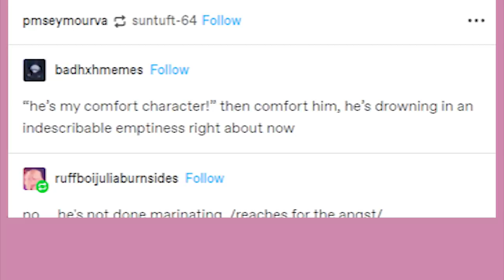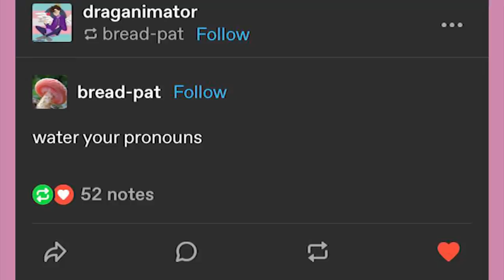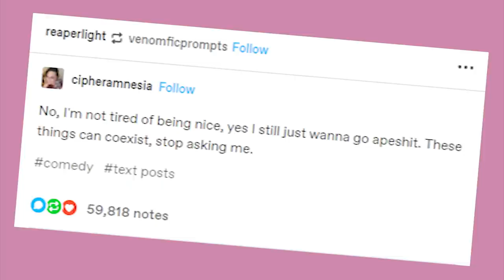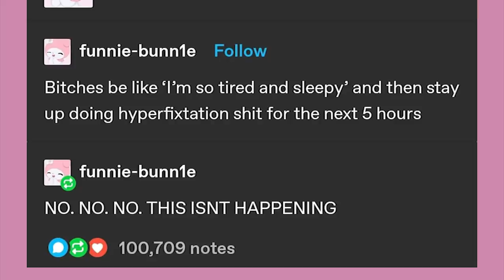Angst Marinade | Late Night Tumblr Posts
EDITOR - Andy

It’s time!

Got Stuff You'd like to Send? Send it to:
P.M. Seymour